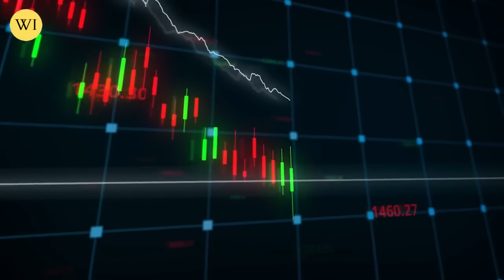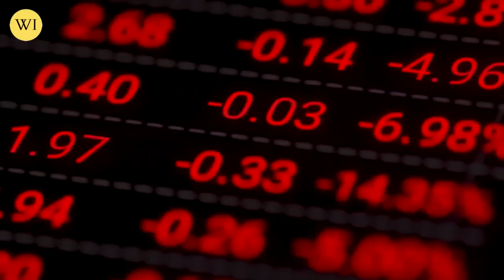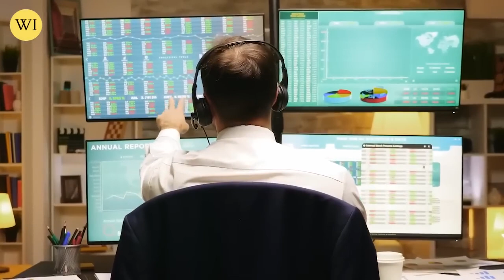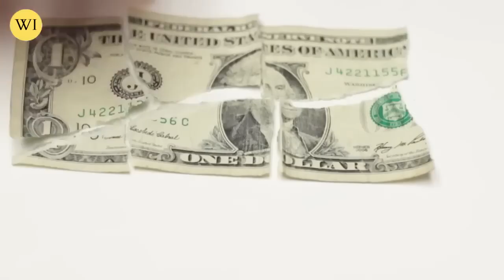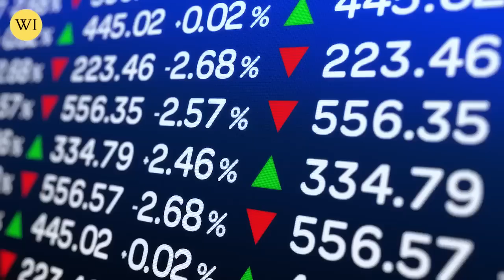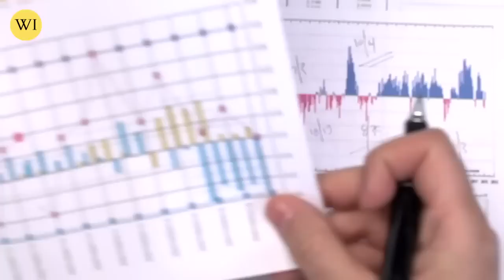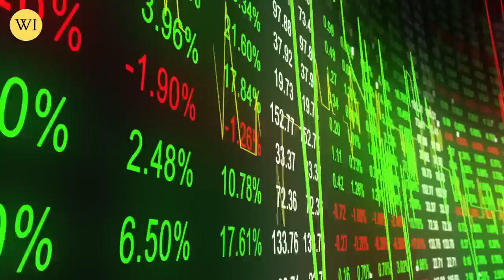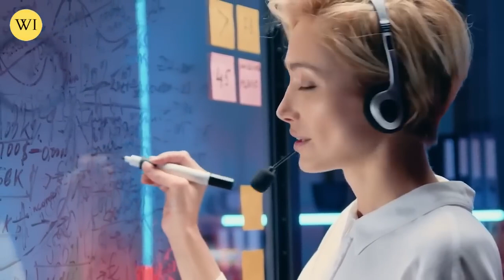Nobody Will Tell You This! Do This With GOLD Before It's Too Late | Andrew Maguire